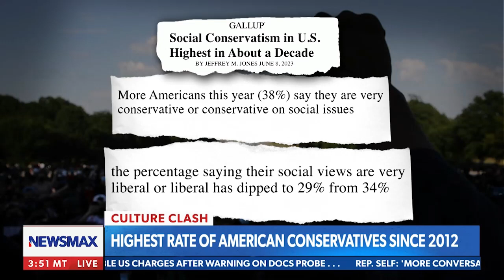Tudor Dixon Joins Carl Higbie Frontline on Newsmax